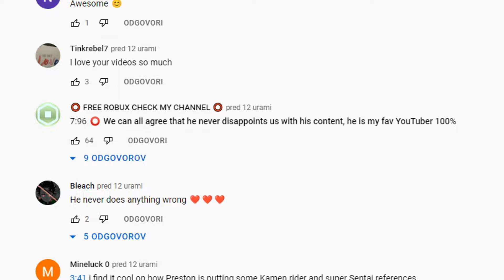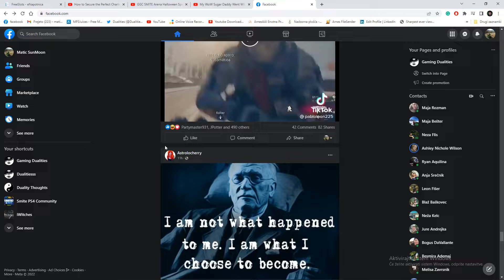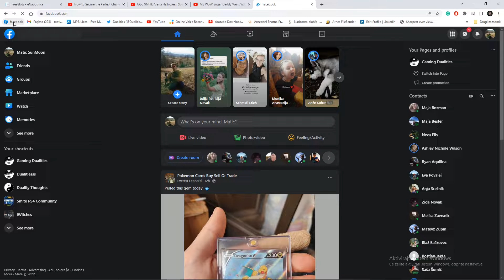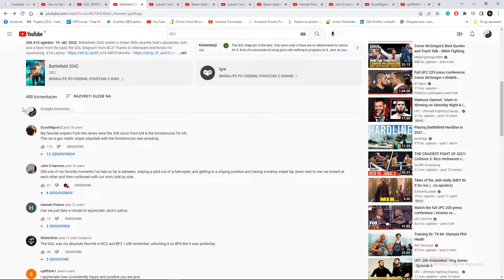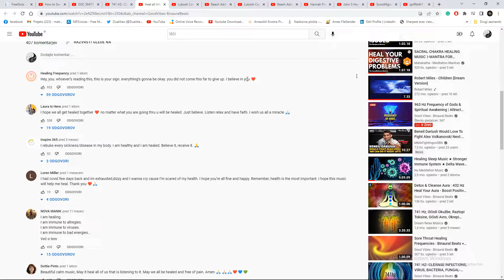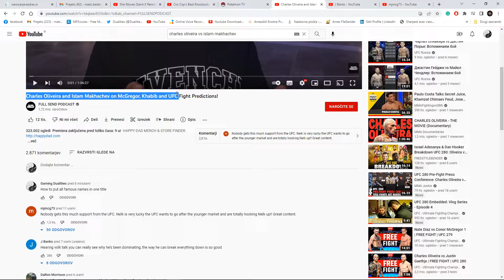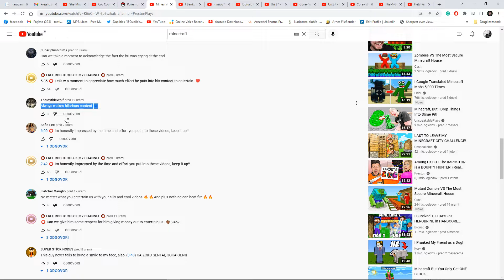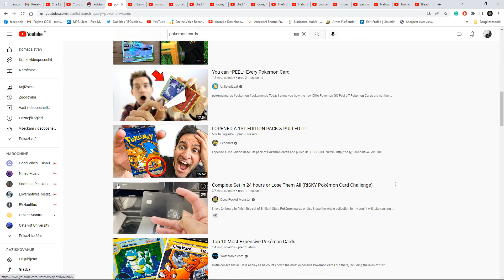How Youtube/Social Media Affects Children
Youtube is the biggest business in the world. And once you turn content creation into bussiness...

Hello again gentlemen (gotta play the Youtube game to beat all the bots and sub boosters on this platform), today we race 🏃 (formula 1, 👆🏻 LEWIS HAMILTON IN MR BEAST 🦑 SQUID GAME 🦑??) to ➡ find the most interesting tactics in 🔥BAttlefield 2042🔥. Within this 👈video 📺, many, MANY amazing things happen like the real Tobey Maguire (as spiderman in 👏👏👏 the hit 🎥 film 🎥 SPIDERMAN: NO 🙅 WAY  HOME 🏠 (not 🚫🚫 Tom Holland, fool😡)) swooping in 🐦 to 💦 collect the  FANTASTIC BEASTS™ (THE SECRETS OF DUMBLEDORE™) 🐒🐒NFT🐒🐒 ✅✅. MrBeast and  Dream 💭 (hunter 🤘) hunts down ⬇ Elon Musk Speedrunner to get 1 trillion Minecraft views ☄ (really happens in video 🏻 guys just 👁 watch 👁 out 😳 for it 😳).  This game 🎮 is NOT 🚫 FORTNITE 😈 with 👯 JIMMY 💩💩 KIMMEL, who 💯 100% 💯 won the 70th  💪💪Ms Universe 💪💪 (it's about drive it's about power).